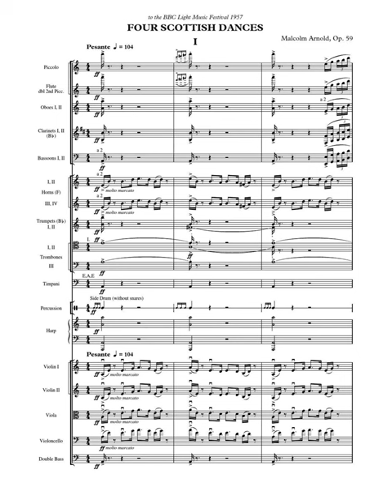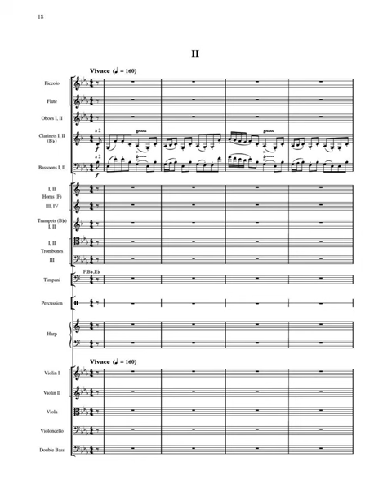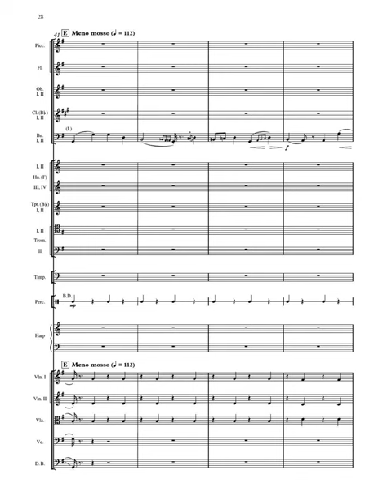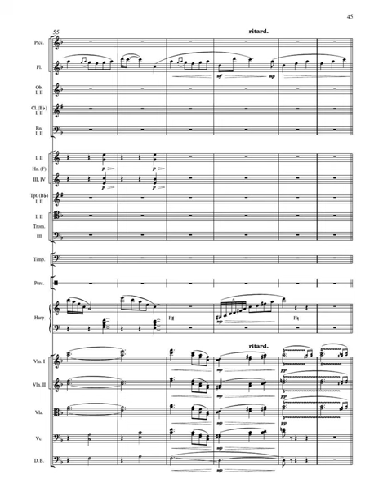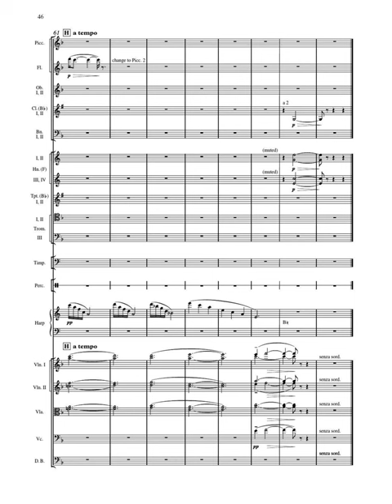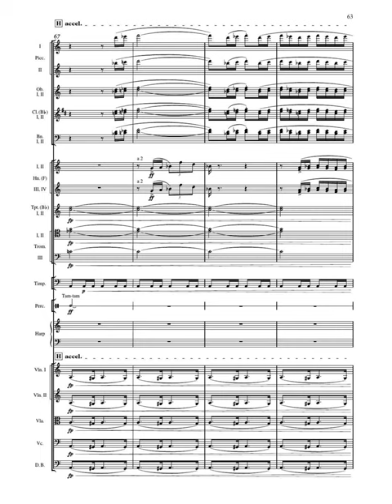[Score] Four Scottish Dances, Op. 59 - Malcolm Arnold (for orchestra)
London Philharmonic Orchestra
Sir Malcolm Arnold, conductor

0:00 I. Pesante
2:40 II. Vivace
5:01 III. Allegretto
9:08 IV. Con brio